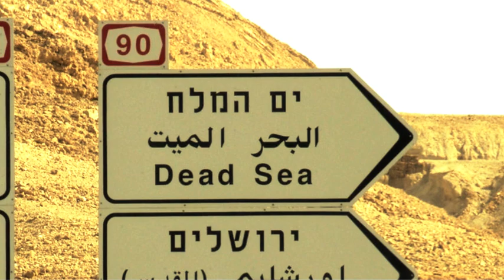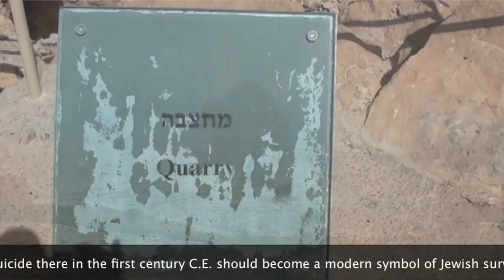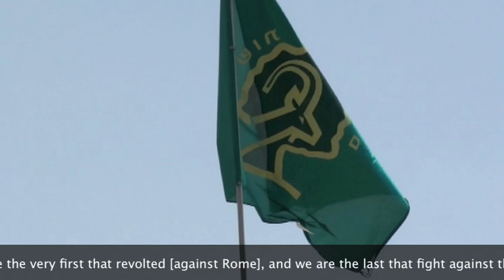Masada Israel & Flavius Josephus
Flavius Josephus: born Joseph ben Mattathias in Jerusalem in 37 CE a few years after a man claimed to be the one spoken of by Moses  & Israeli profits - see Biography of Flavius Josephus
 -Luke 9:16 ( two fish & five barley loaves - the only miracle in all four gospels )